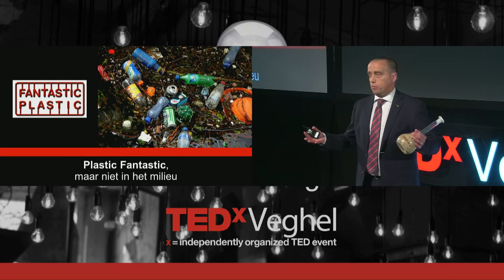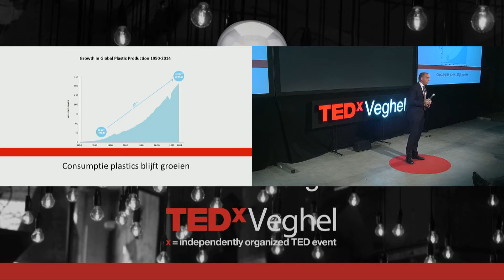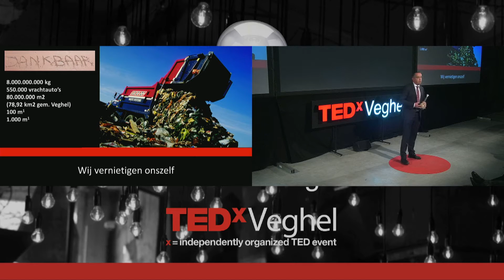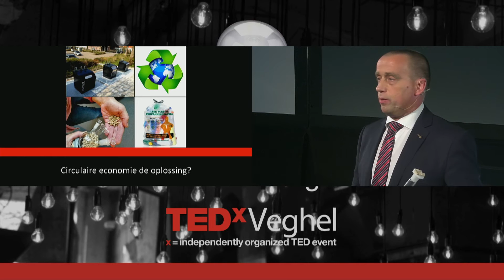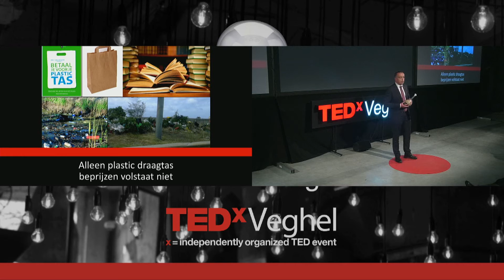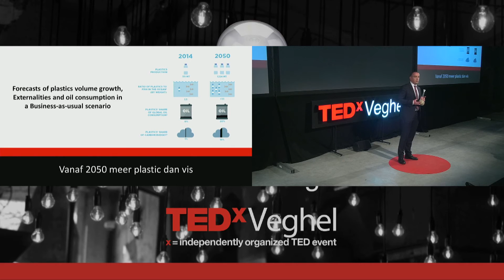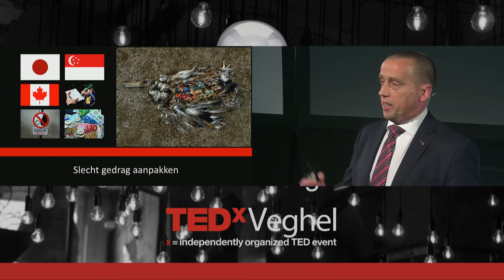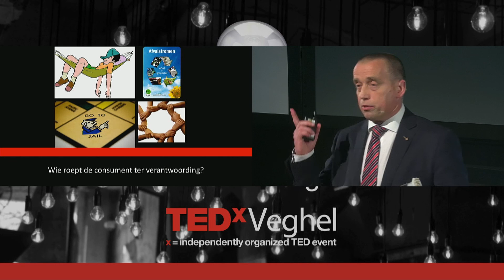Van rioolslip naar plastic | Joan Hanegraaf | TEDxVeghel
Plastic is niet meer weg te denken in onze samenleving, niet aan de zakelijke kant maar vooral niet aan de consumentenkant. Maar als je goed kijkt en luistert, dan krijg je het beklemmende gevoel alsof de bedreiging steeds meer de overhand krijgt. Kan een prachtige innovatie die van rioolslip afbreekbaar plastic kan maken, het tij keren?

Sportief / Team player / Doelgericht / Resultaat gedreven / Dialoogzoeker / Aanjager / Motivator / Strateeg / Simpelweg een hele harde werker / Oog voor maatschappij en omgeving / Vader en echtgenoot / ...CEO